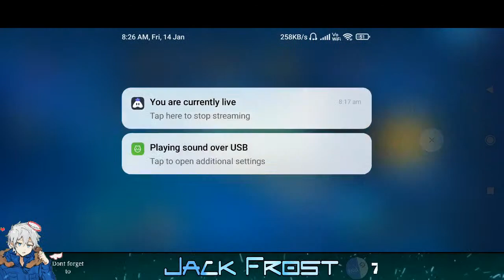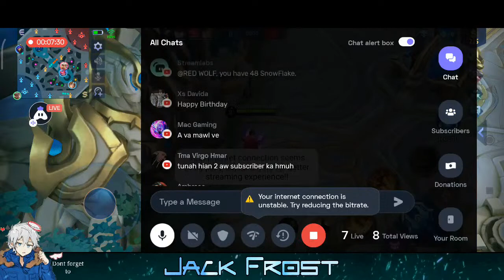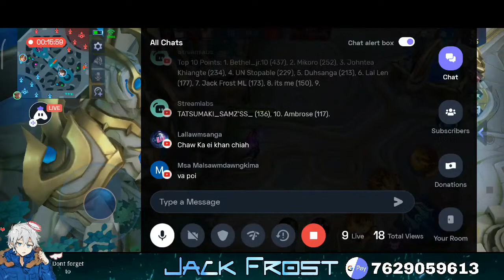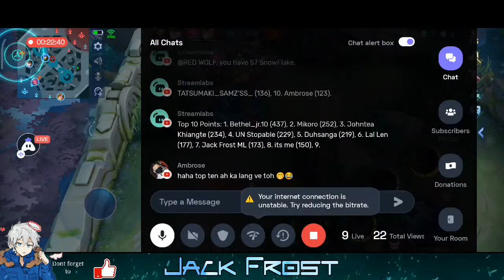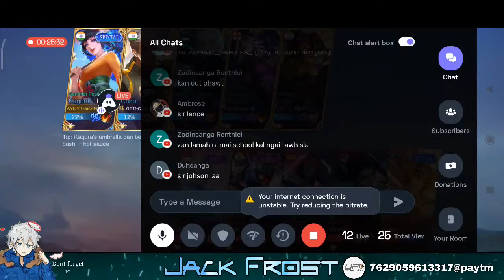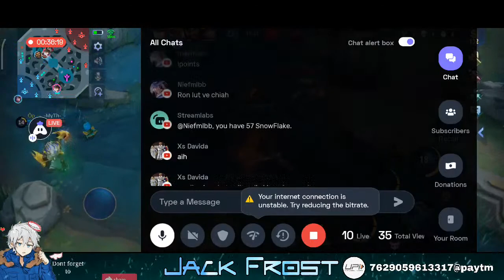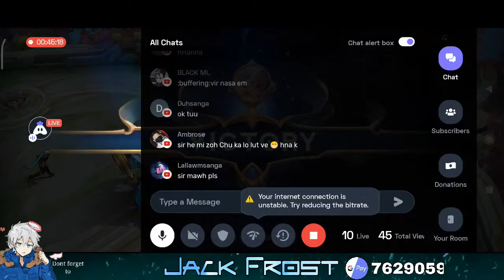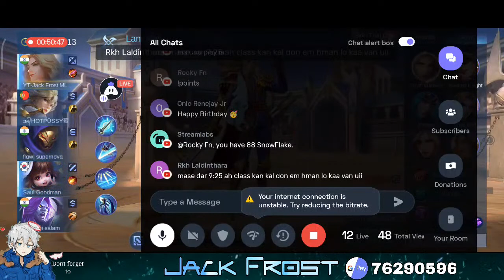🔵Jack Frost Birthday | MPL EMOTE Giveaway! | Thanks For 1k Subs 🎉🎁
vawin hi ka bday a ni a..kum 19 ka tlin na ani..😁min lawmpui tute chungah ka lawm takzet e.
Giveaway tih loh tawp aiah MPL emote giveaway kan ti ve re re anga..

Task
▶Screenshot kha ka no. ah hian min lo thawn dawn nia. 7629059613
▶Zanin livestream ah spin the wheel hmaga winner zawn tur ani ang.